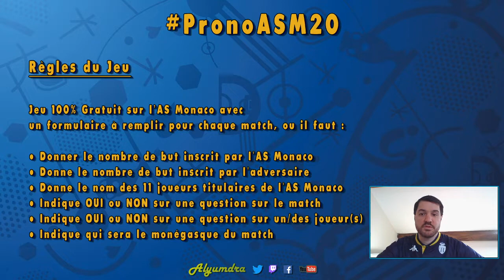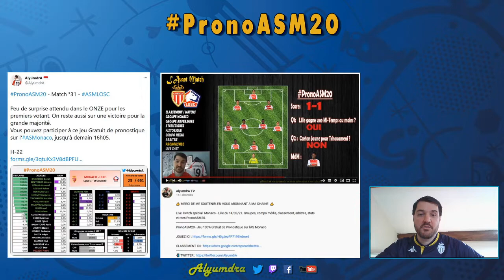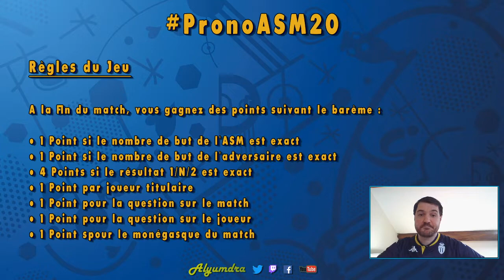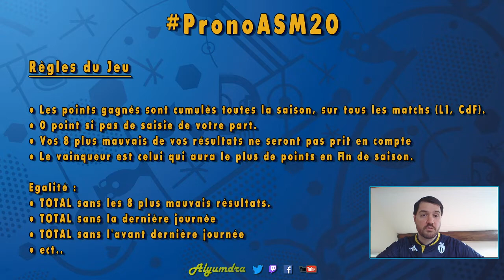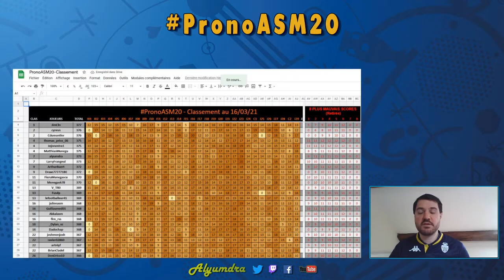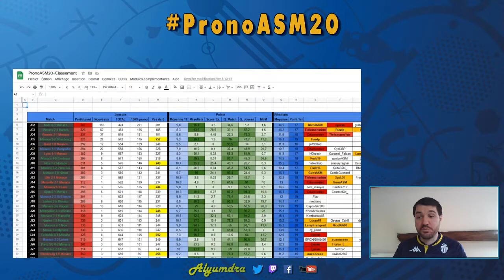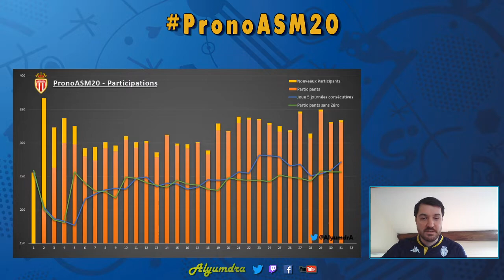PronoASM20 - Annonce officielle !!!!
👍 MERCI DE ME SOUTENIR, EN VOUS ABONNANT A MA CHAINE  👍

PronoASM20 - Jeu 100% Gratuit de Pronostique sur l'AS Monaco